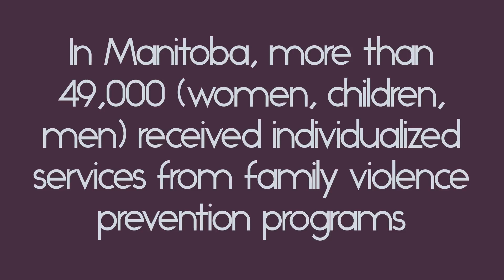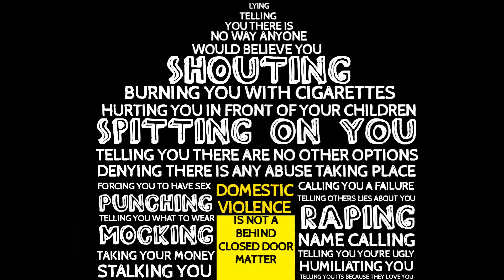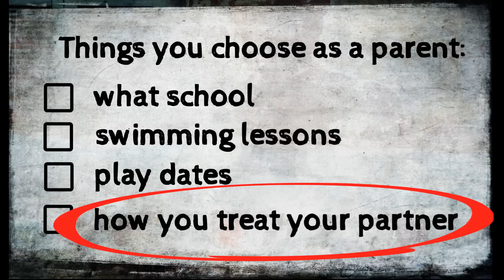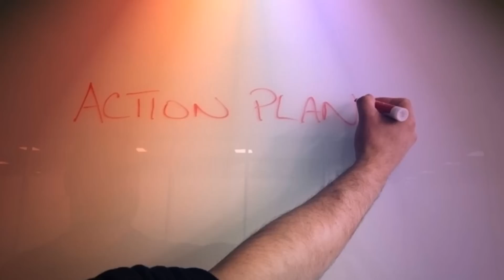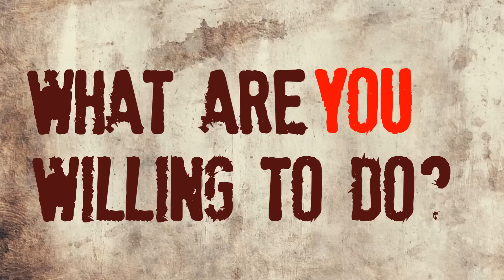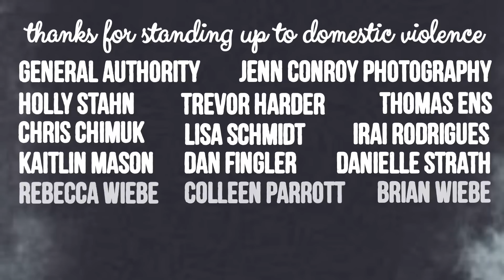Breaking the Silence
Few child welfare agencies have worked harder to shift from domestic violence destructive practice as the Manitoba (Canada) Child and  Family Services Agencies and their Authority ( General Authority) Using the Safe & Together Model’s perpetrator pattern-based approach, they have implemented domestic violence-informed practice coaches, changed policies to open cases in the names of fathers and created dual case tracks for perpetrators (mandatory) and survivors (voluntary).  They created this public service video to communicate to their community their shift in practice.   Created by Rhonda Dagg, this video outlines how they are partnering with survivors, helping children and holding perpetrators accountable. Check it out!